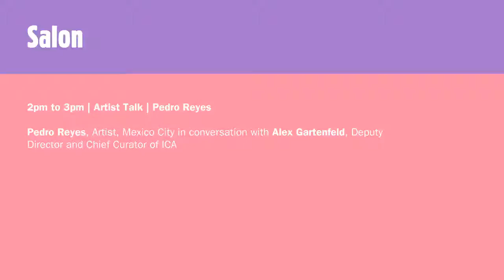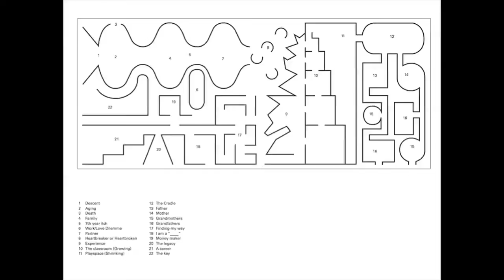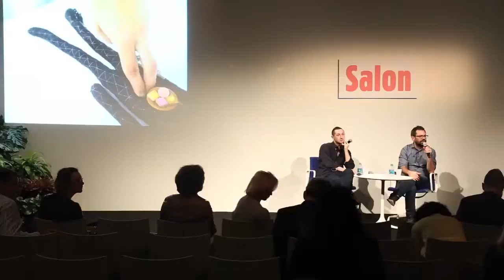Conversations | Salon | Artist Talk: Pedro Reyes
Pedro Reyes, Artist, Mexico City in conversation with Alex Gartenfeld, Deputy Director and Chief Curator of ICA